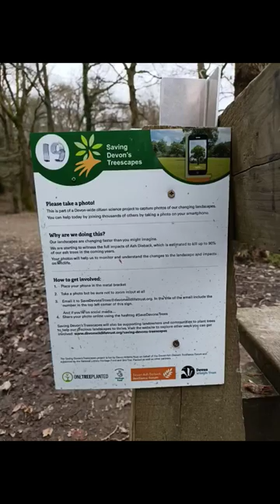SaveDevonsTrees - take a photo of the trees, easy, right?!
Easy, just take a photo.
Not so easy when you have 2 camera loving dogs thinking they need to be in shot! 🤣

Oti Adventure Toller and little legs Merlin, I think you're enjoying social media a bit too much 😁